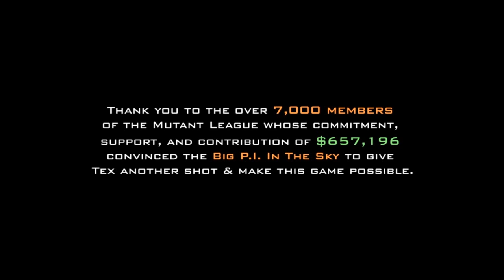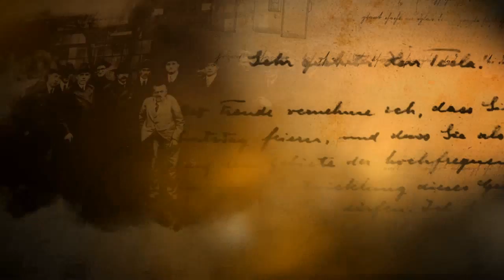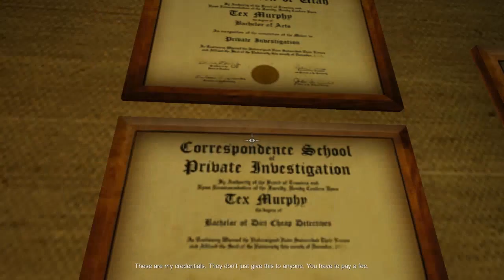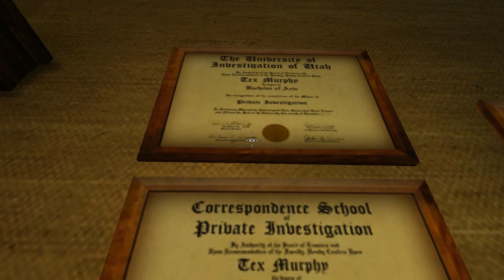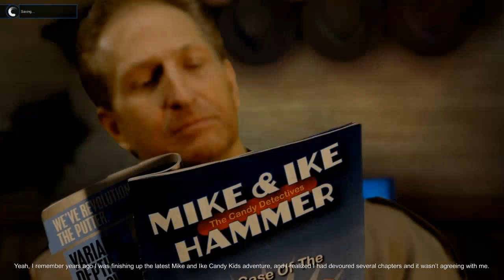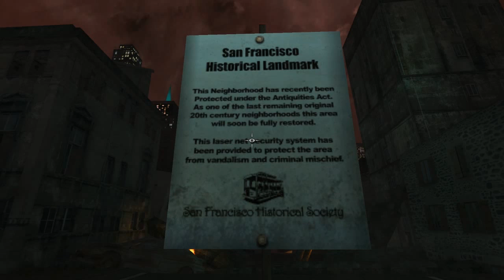Discovering Tesla Effect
Andar doesn't tend to play games like this. Not out of any dislike or even a lack of interest. He just doesn't. Odd considering he actually seems to like them.
Here this is explored further as Andar plays an FMV point and click adventure game set in a Blade Runner esque Post-WWIII San Francisco in the year 2050. Its pretty cool. Neat characters.